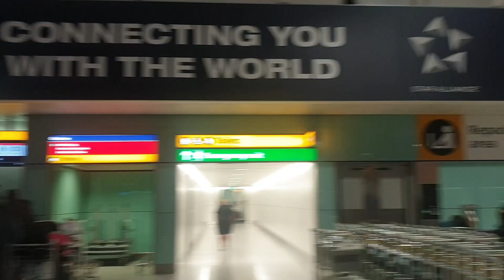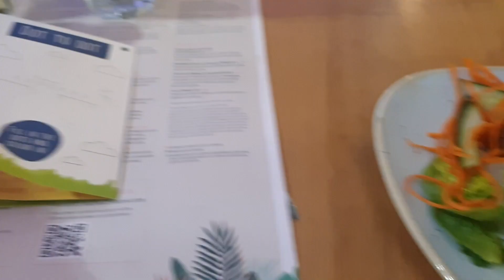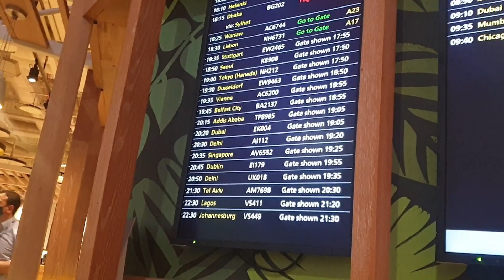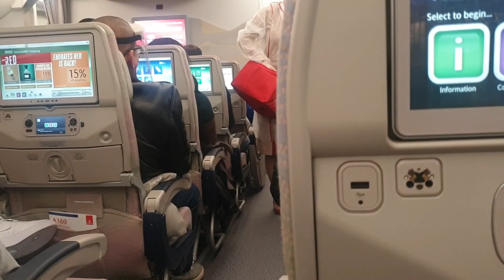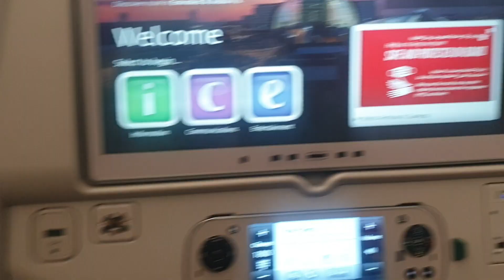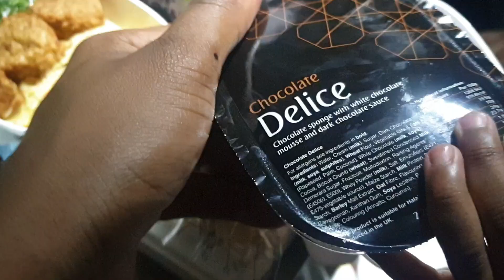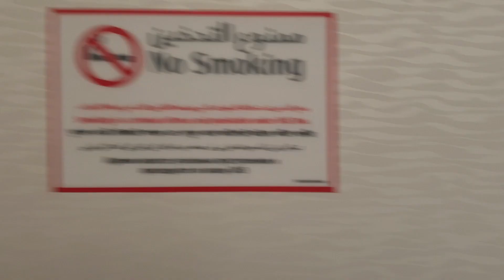Vlog.2* Viagem de Londres para Dubai com duas Crianças Pequenas😥|| Diário da Mudança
Olá pessoal

Continuando a viagem da nossa mudança da inglaterra para Ásia, nesse video venho compartilhar com vocês a nossa chegada no Dubai e depois faremos conexão para o nosso destino final .

Confere ai no video, assista ate ao final.

Meu instagram: @irelma.da.costa